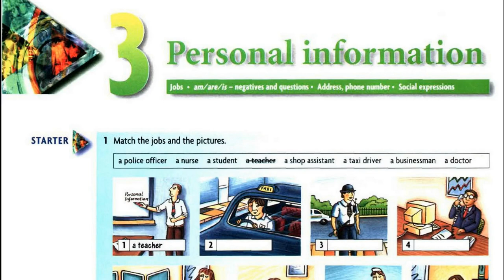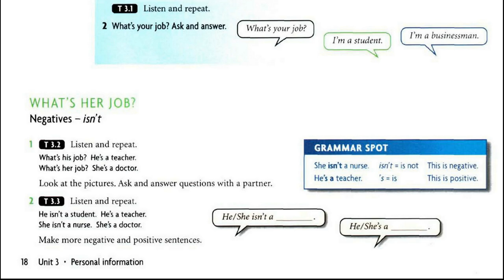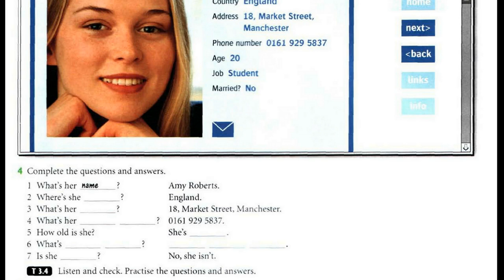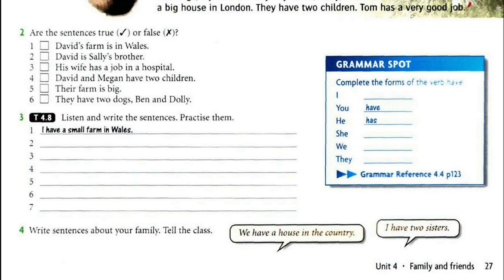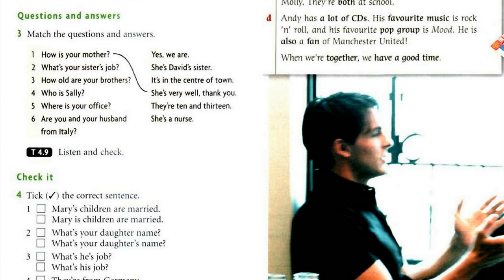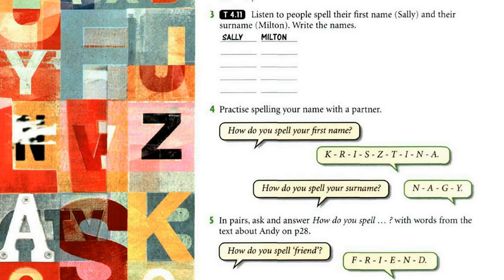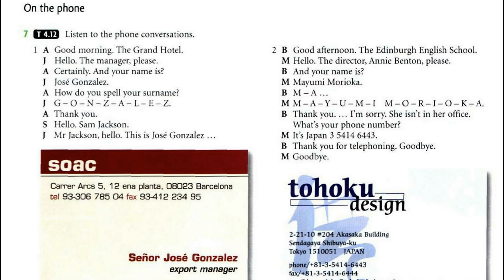New Headway, Beginner, Student's Book, Unit 3 Full, Luyen Nghe Tieng Anh